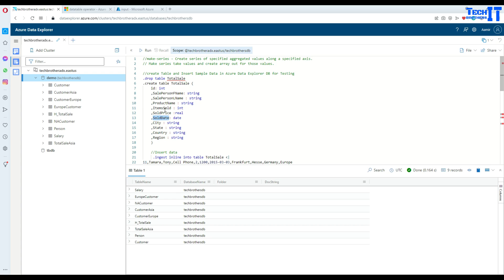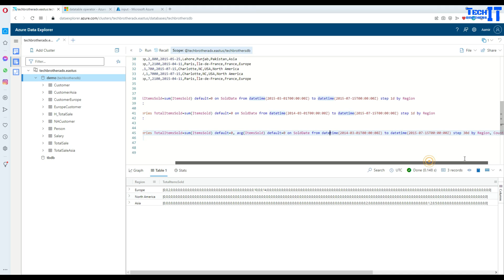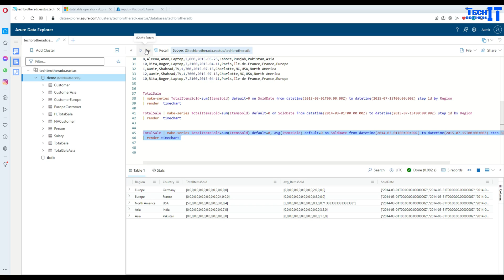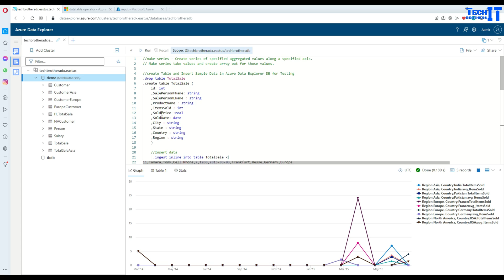How to Generate Series in Kusto | Kusto Make series function | Kusto Query Language Tutorial 2022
How to Generate Series in Kusto | Kusto Make series function | Kusto Query Language Tutorial 2022 Azure Data Explorer is a fast, fully managed data analytics service for real-time analysis on large volumes of data streaming from applications, websites, IoT devices, and more. Ask questions and iteratively explore data on the fly to improve products, enhance customer experiences, monitor devices, and boost operations. Quickly identify patterns, anomalies, and trends in your data. Explore new questions and get answers in minutes. Run as many queries as you need.

kusto query language tutorial
KQL Tutorial
Kusto Query Language - Azure Training
Kusto from Basic to Advance level
Complete Kusto Query language tutorial from beginner to Advance
Kusto Query Language (KQL) from Scratch
Kusto Query language quickstart
Azure Data Explorer and the Kusto Query Language